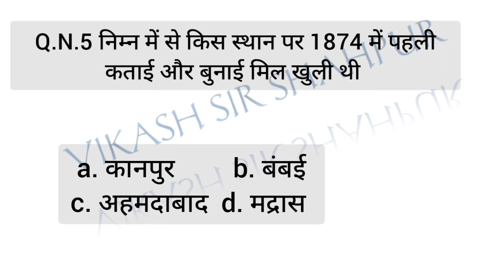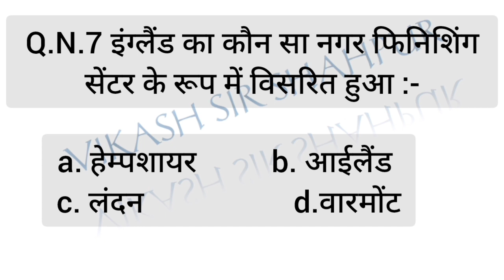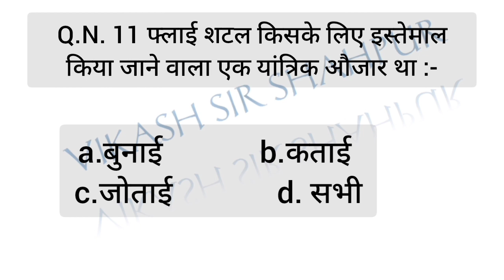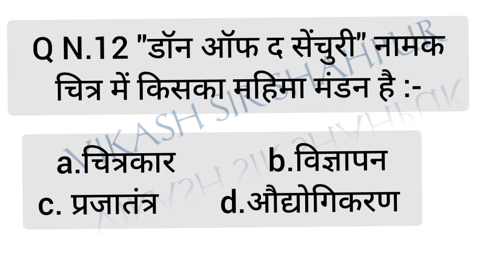history class 10 chapter 4 mcq || कक्षा 10 औद्योगिकरण का उदय ।।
class10annualexamquestionpaper2023, class 10 annual exam syllabus 2022, class 10 annual exam time table 2023, class 10 annual exam, class 10 annual exam syllabus 2023

historyclass10chapter4mcq class10history mcq
history class 10 chapter 4, history class 10 chapter 4 question answer, history class 10 chapter 4 in hindi, history class 10 chapter 4 one shot, history class 10 chapter 4 objective, history class 10 chapter 4 notes, history class 10 chapter 4 pw